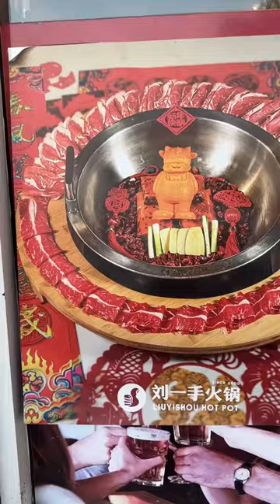All you can eat hot pot San Diego